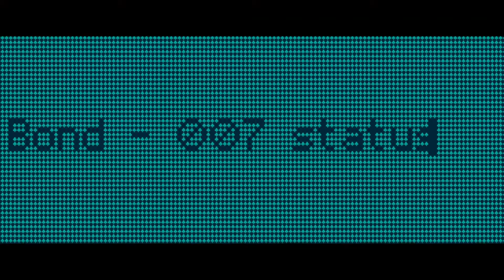BOND 21 - CASINO ROYALE - 2006 - Opening Credits - EXTENDED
Performed by CHRIS CORNELL